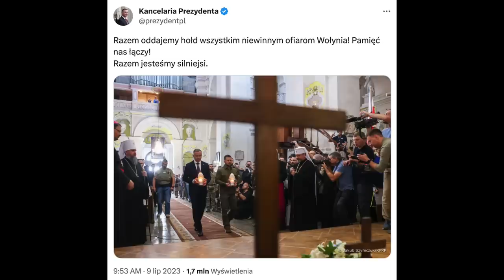713. Prezydent Duda, Ludobójstwo na Wołyniu i polska racja stanu